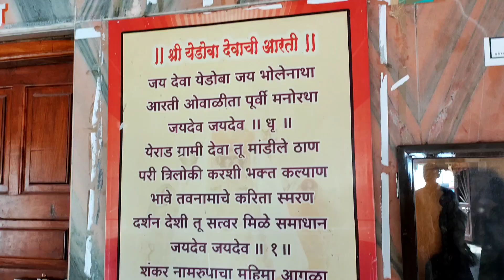ट्रिपला गेलो आणि गारांचा पाऊस पडला🌧️🌦️| जनाई-मळाई, येराड, गोंदवले, म्हसवड, नुसती धमाल😄💃🤟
ट्रिपला गेलो आणि गारांचा पाऊस पडला🌧️🌦️| जनाई-मळाई, येराड, गोंदवले, म्हसवड, नुसती धमाल😄💃🤟 @KevalEkAayushya